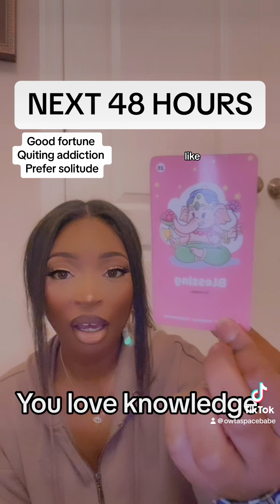NEXT 48 | Keeping your peace ☮️